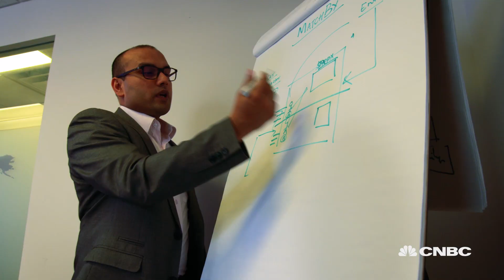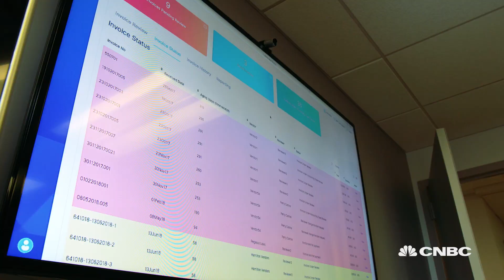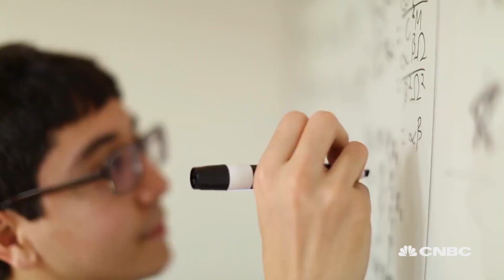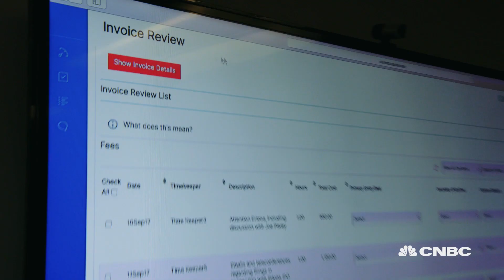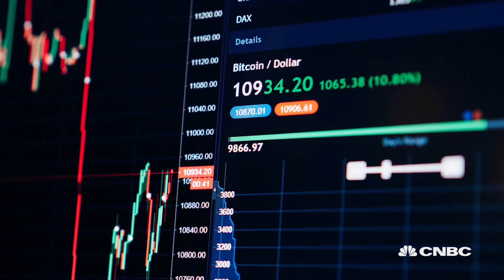aXpire featured on CNBC's "Advancements w/ Ted Danson"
CNBC's Advancements with Ted Danson
Episode: ADTV1111-Blockchain & Society